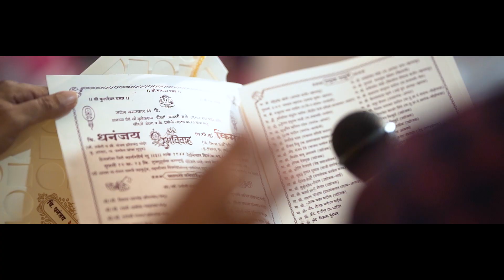kimaya & Dhananjay cinematic teaser